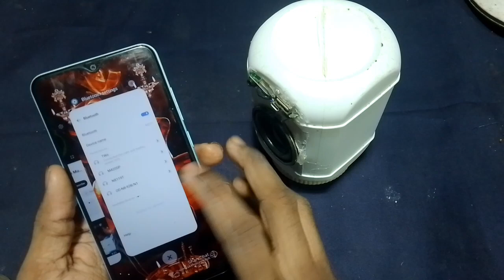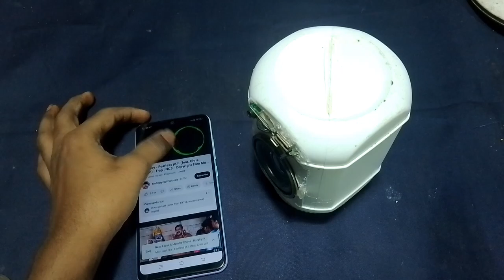Simple Bluetooth speaker Using Plastic Bottle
Credits
Channel : NCS